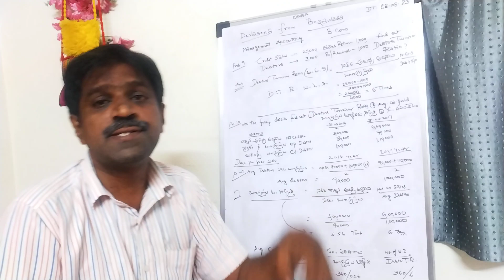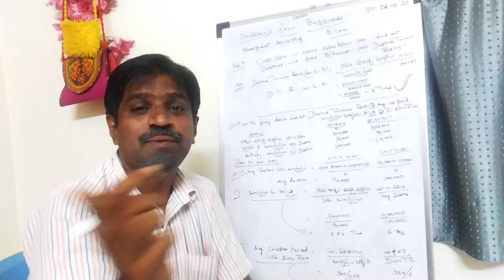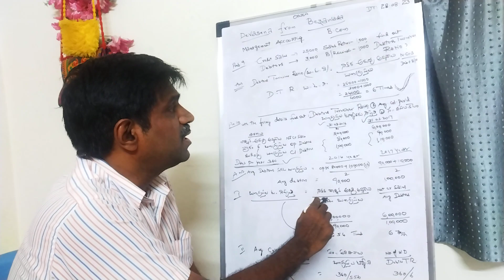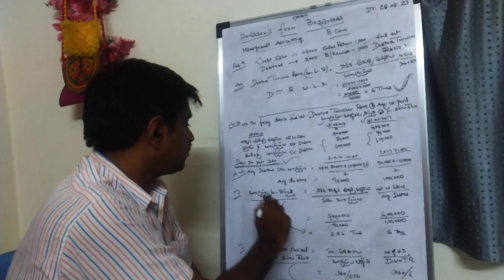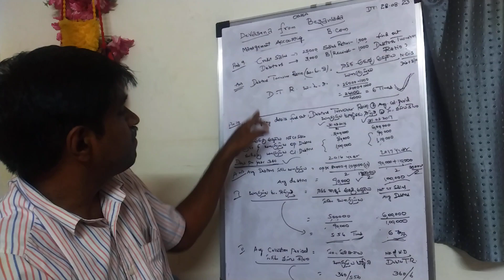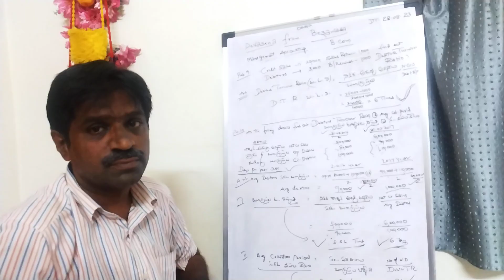Debtors Turnover Ratio.....problems